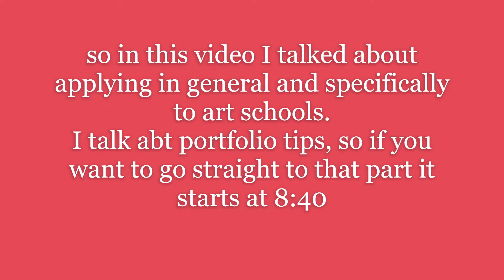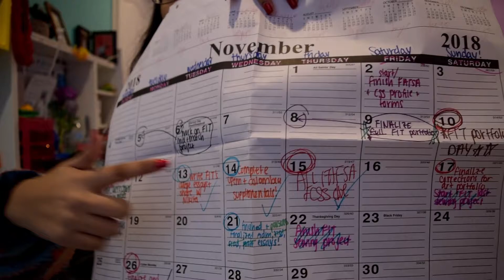Applying to College: my experience, tips, and my art portfolio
I know it was probably not entertaining but if you watched the whole thing then THANK YOU SO MUCH! Hope you got some new info or tips from this video!

I talk about my portfolio and art schools in this video. If you want to see that skip to 8:40.

vsco-- kenishaseth